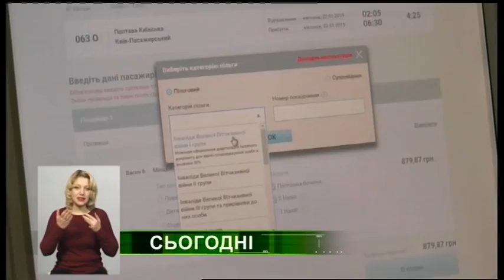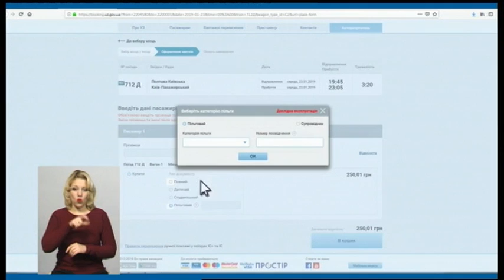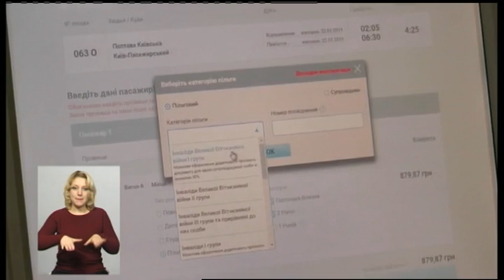23.01.2019. Новини. 19:00